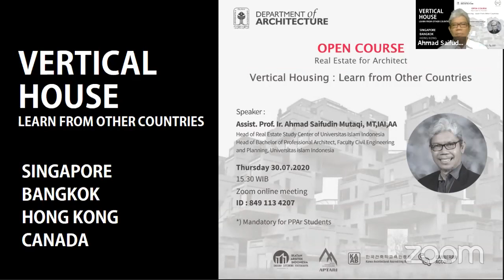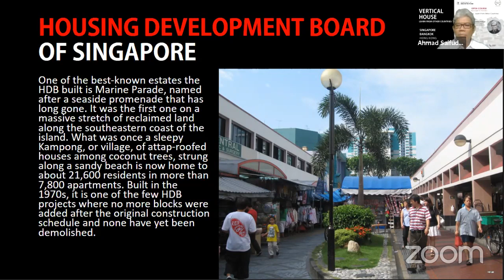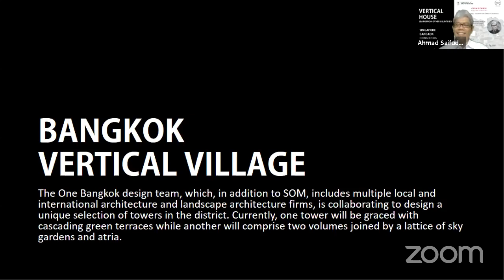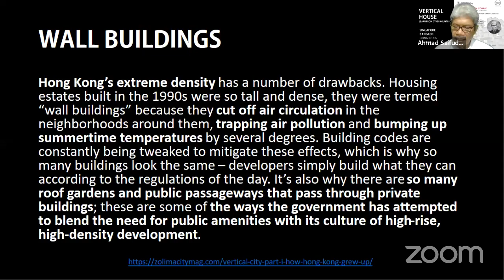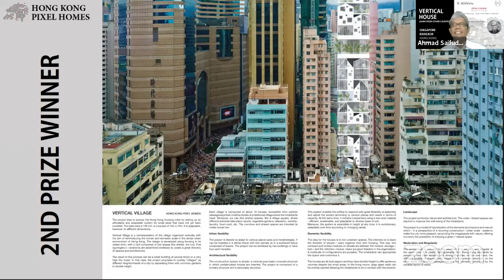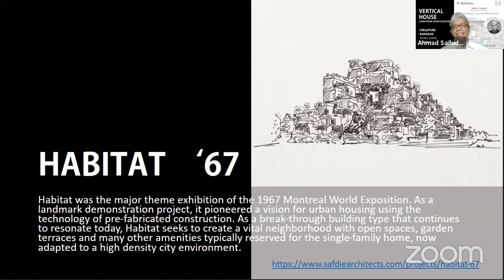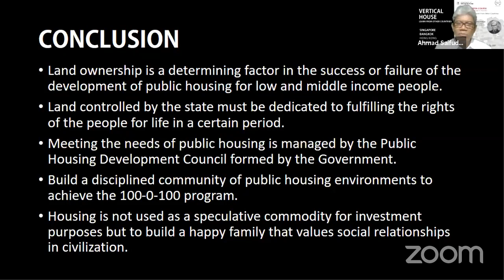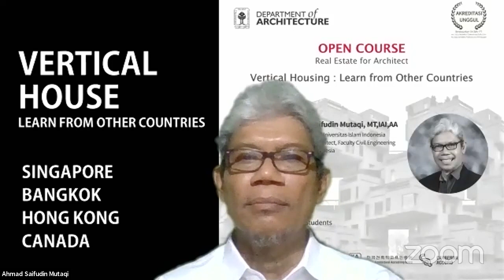OPEN COURSE REAL ESTATE FOR ARCHITECT | Vertical Housing : Learn from Other Countries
OPEN COURSE REAL ESTATE FOR ARCHITECT
Vertical Housing : Learn from Other Countries

Speaker : Assist. Prof. Ir. Ahmad Saifudin Mutaqi, MT.,IAI.,AA